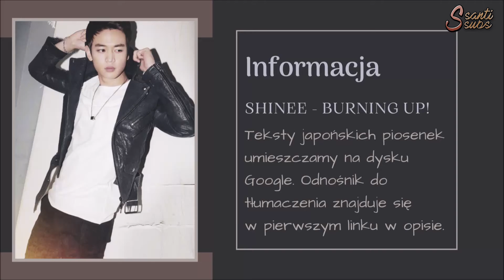SHINee - Burning Up! [polskie napisy / PL SUB]